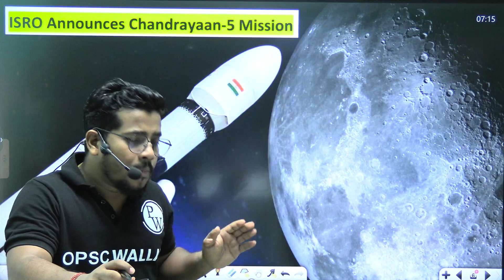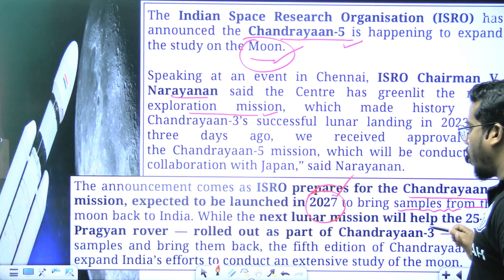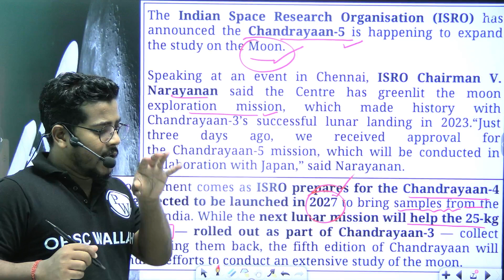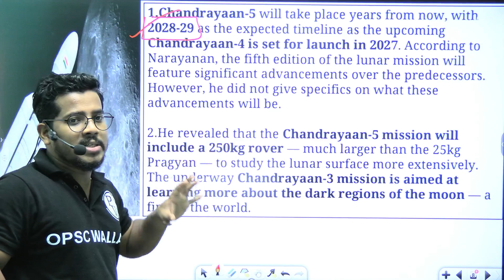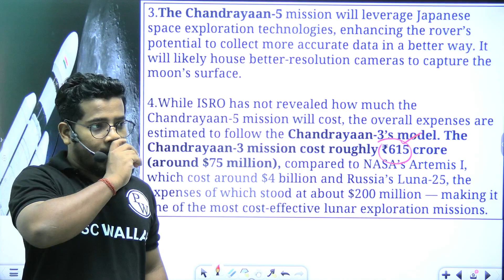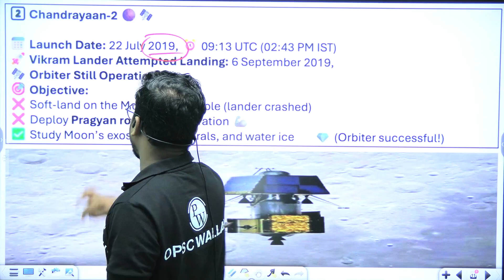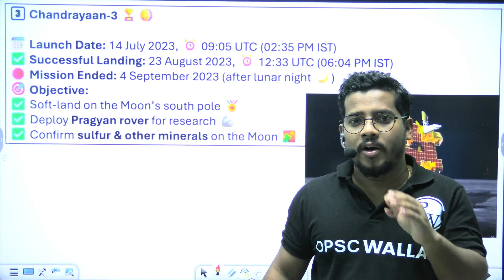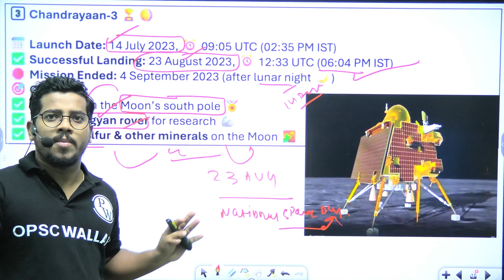Chandrayaan-5 Mission Approved | ଜହ୍ନରୁ ମାଟି ଆଣିବ 250 kgର ରୋଭର | ISRO Chandrayaan-5 Mission Update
🎯Odisha Civil Service Batch 🎯
Sarv Saksham Batch (For OPSC OCS Foundation 2024-26) 👉🏻

🎯One Day Exams Batch 🎯
Anubhag ( Odisha Assistant Section Officer Batch )

Odisha Exams Mahapack 2.0 (For Odisha Govt Job Exams)

Jabaaz 2.0 OPSC Foundation Batch for Odisha Police SI Exam 2024

🔥Free Batch:
👉🏻OPSC Saadhan Free study material batch

Chandrayaan-5 Mission has been approved and will carry a 250 kg rover to explore the Moon’s surface. The Chandrayaan programme, which has significantly contributed to India’s space achievements, continues to advance with Chandrayaan-5. This update is crucial for all government exam aspirants, especially those preparing for OPSC OCS and other Odisha state exams. Stay updated with the latest information on ISRO Chandrayaan-5 Mission and its objectives.

📌 What You’ll Learn:
✅ Key highlights of Chandrayaan-5 Mission
✅ Role of ISRO in Chandrayaan Programme
✅ Important facts for upcoming exams